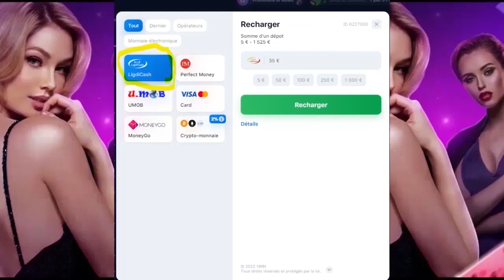TERIYA - Episode 1 (Série malienne)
L'histoire de deux amis qui ce sont jurés assistance et protection jusqu'a ce que la mort les séparent.